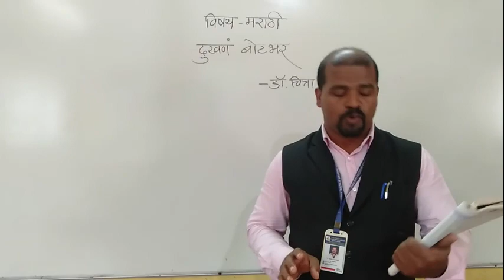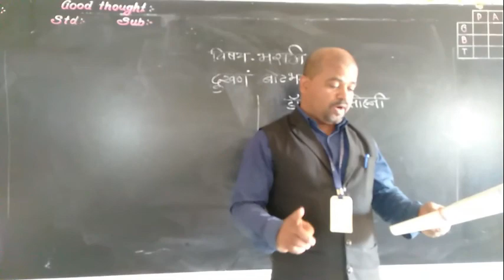VII MARATHI DHUKHAN BOTBHAR